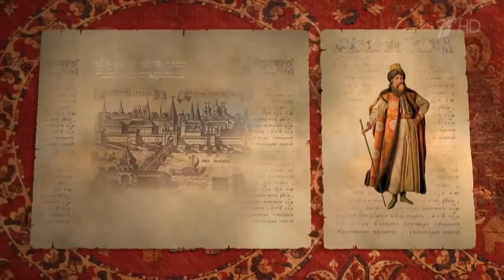боярское правление (1538-1547)